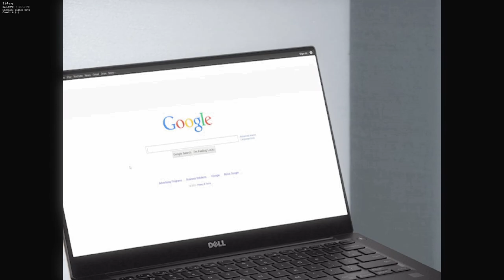Friday Night Funkin' YTP Invasion V3 (Creepypasta FNF Mod) - Sonic.Exe vs Michael | No Breathing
*MOD*
Friday Night Funkin': YTP Invasion V3

*GAME DESCRIPTION*
The Boyfriend and The Girlfriend are sent into YouTube by Daddy Dearest, and now have to fight their way out.

StashClub
Creator, composer and artist
Co-director
AthenGem
Co-director, coder and composer
ZertyTV
Co-director, composer and artist
Artists
justonenumber7
Artist
Ghost1794325
Artist
Willow of the woods
Animator
TopTophatter
Artist
Violettia
cutscene animator
Stick-Pi
Artist
Father Carmine
Artist
rosa_da_may
Artist
MashProTato
Artist
mark
Artist
SAKKth
Pixel Artist
Allen Roman
Artist/Cutscene Animator
VanillaaVani
Composers
ZertyTV
Composer
Thieviouss
Composer
Ironik0422
Composer
lunaisuppose
Composer
Sturm/Churgney Gurgney
Composer
DPZmusic
Composer
TheShipySea
Composer
Sakuroll
Composer
Joker
Composer
Coders
WizardMantis
coder
Widen2wo
coder
ThatOneIdiotXav
coder
santi1
coder
Prism_Up2It
coder
Charters
Chompo
Charter
Yamz
Charter
DexterTheStick
Charter
CarlosisST
FNF Managers Flag
Charter
Special Thanks
MaimyMayo
voice for Sonic.exe and Lone Warrior
dublicus
Voice actor for Black Hiver and Bob-omb
HowToAvenge101
provided new weegee voice
Flarewire
Collaborator
FrogWasTaken101
provided new weegee chromatic

*TITLE*Friday Night Funkin' YTP Invasion V3 (Creepypasta FNF Mod) - Sonic.Exe vs Michael | No Breathing